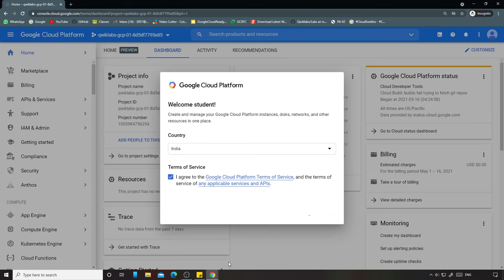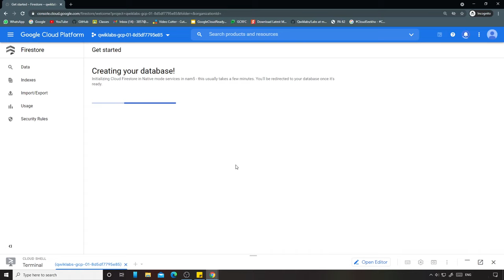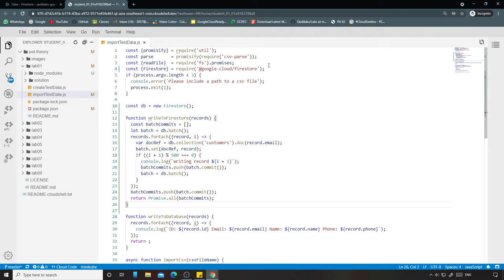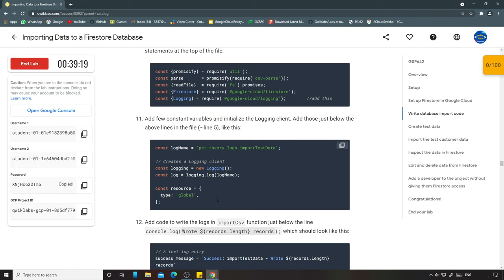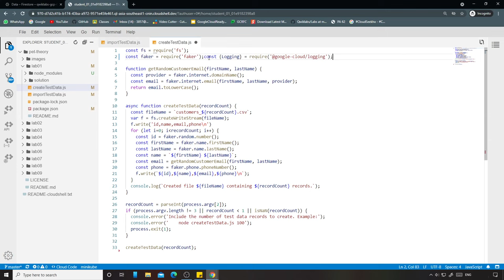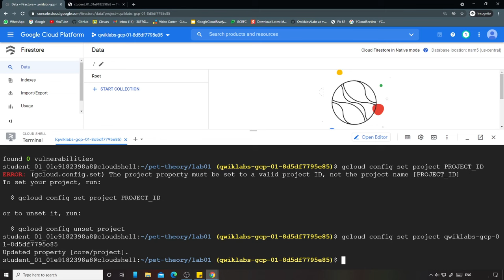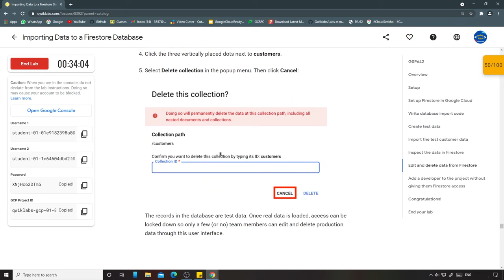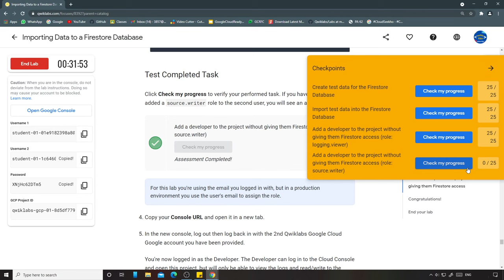Importing Data to a Firestore Database | Qwiklabs [GSP642]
Lab Name: Importing Data to a Firestore Database | Qwiklabs [GSP642]